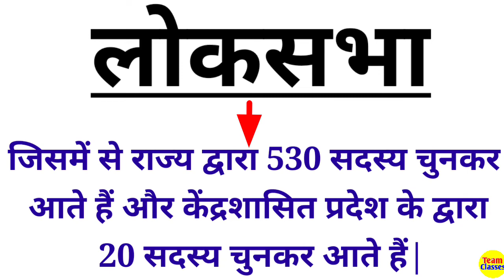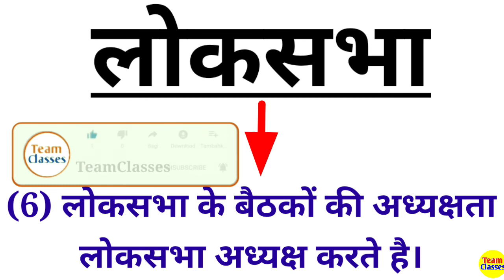लोकसभा | lok sabha | lok sabha kya hai in hindi | lok sabha se related question | Gk | Team Classes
🔷संविधान के प्रकार (Type of Constitution)

🔷संविधान(Constitution) क्या है?

Hello friends is video me main aapko loksabha se related bahut sare important point ko batai hun jinse Related hamesha Question Exam mein puchhe jaate hain

I hope aapko ye video passand aaya hoga